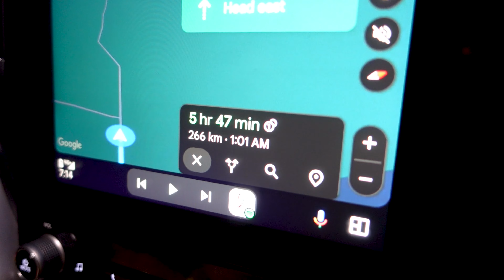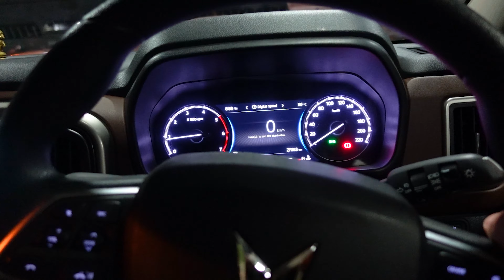Jim Corbett in Monsoon is thrilling and scary at the same time | Corbett Nirvana Resort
Though a couple of zones in Jim Corbett National Park are open during monsoons but it's not just Jungle Safari that is a concern during rains in Jim Corbett. Watch this vlog to to know should you visit Jim Corbett in Monsoon?

How to book Jim Corbett Safari? Please contact Sonu bhai for all Jim Corbett Safari booking and FRH bookings. Number: 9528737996
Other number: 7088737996